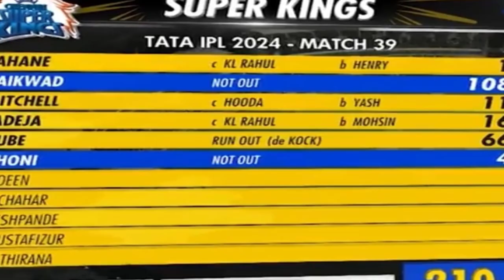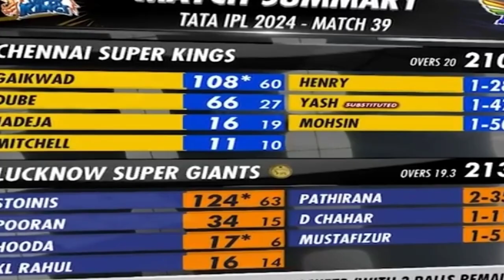পারলেন না মোস্তাফিজ, স্টয়নিসের সেঞ্চুরিতে লক্ষ্ণৌ আবার হারাল চেন্নাইকে|| CKS Vs LSG